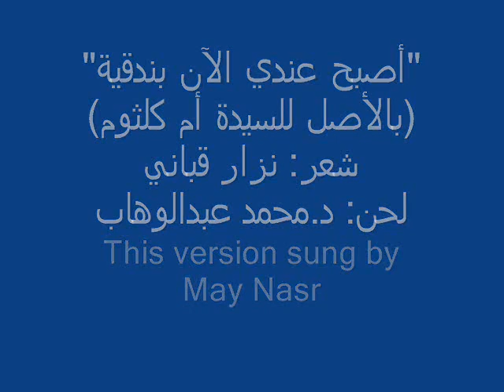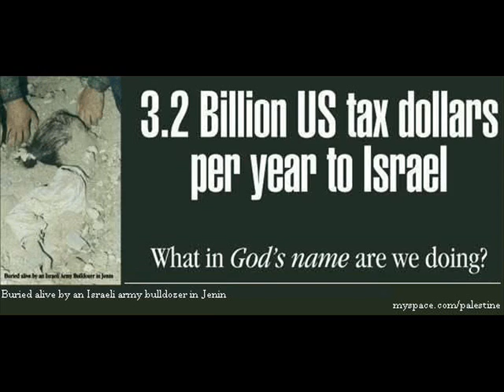أصبح عندي الآن بندقية (I Now Have a Rifle) - بصوت مي نصر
English translation of the song lyrics:
(Original by: Umm Kalthoum
Lyrics: Nizar Kabbani

I now have a rifle
Take me with you to Palestine
To the parries, sad as the face of the Magdalena
To the mosques and the holy stones

SIXTY years have passed
Yet, I search for a land and an identity

I search for my home there..
I search for my country surrounded by barbed wires
I search for my childhood...
My neighborhood friends
I search for my books, my pictures...
I search for every warm corner, and for a vase from home...

Take me to Palestine with you...

Oh, brave men!
I want to live and die in bravery!

Tell me whom I should address for my Cause;
For my rifle has become the Cause...!